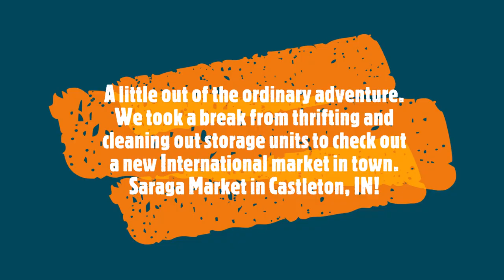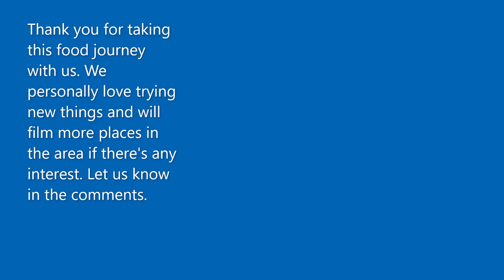Foodie Adventure to the new Saraga International Market in Castleton, IN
This is a non flipping related adventure to Saraga Market in Castleton, IN. We are foodies at heart and will adventure to new places as we can. The video is a little rough because I filmed it on my phone, the transitions could not be helped. We did make it to the grocery section, which is massive. We just were too in awe to film it. I suppose if you wanted to sell exotic snacks, you could get them from here and flip them. That could be another video.